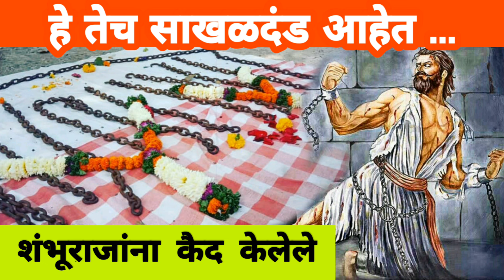हेच ते साखळदंड ज्यामध्ये कैद करून शंभूराजांना तुळापूर येथे आणले होते..SamhajiMaharaj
छत्रपती संभाजी महाराजांना कैद करून...याच साखळदंडांनी जखडून वढू-तुळापूर येथे आणले होते...